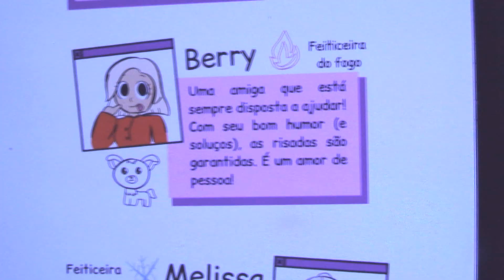Escrevi um LIVRO! - Diário de uma Feiticeira das Sombras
Escrevi um livro! :)
A série "Diário de uma Feiticeira das Sombras" virou um livro e-book! É o meu primeiro! A capa, a história e os desenhos foram todos feitos por mim mesma!